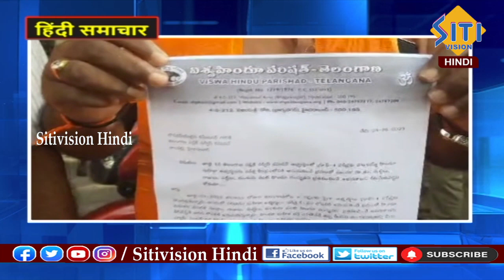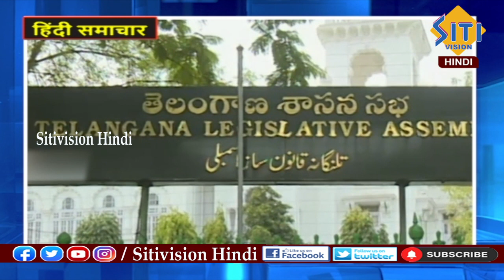Hindi News Bulletin10:30 PM || 28-06-2023 || Siti Vision Hindi